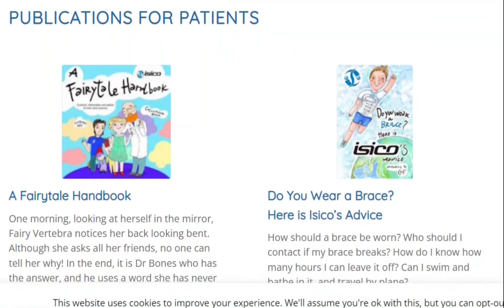The Isico Booklets